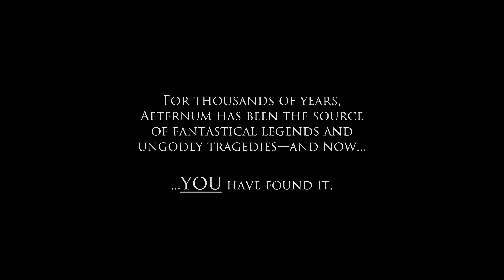[SHOWCASE] New World — Animated Artwork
Here is my tribute to the new MMO, New World, which felt like a breath of fresh air to me!